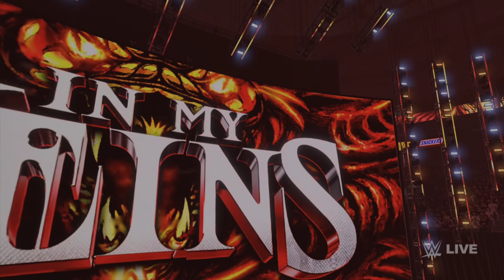WWE 2K24: Randy Orton SmackDown - Dec. 15, 2023 Outfit